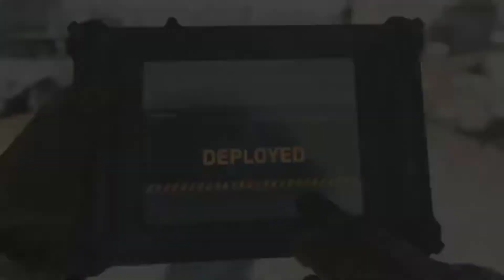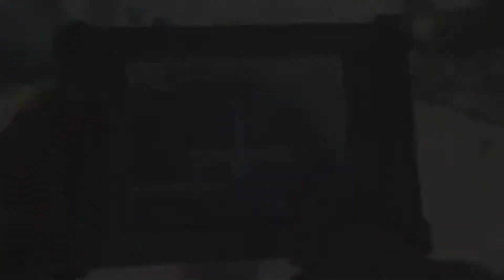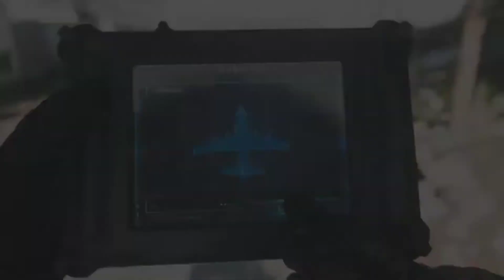All Killstreak Attacks on IAV - Call of Duty: Modern Warfare (IAV vs Every Killstreak)